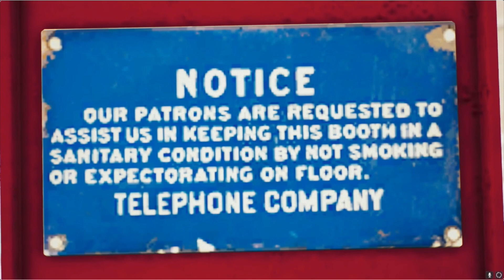Session Skate Sim - *25 plus MINUTES OF FREE B-ROLL (drone/time lapse/overhead/traffic cams/etc.)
🛹👋🏽What up ya'll?!?.. Listen,... I SUCK at filming B-Roll in Session Skate Sim. But I have amassed a sh!t-ton of it on my hard drive. Like a lot a ya'll too!! Maybe you have a hard time coming up with b-roll ideas and angles. Maybe you don't want to waste hard drive space, OR maybe I'm just talking out my a**. Either way...for the sake of Community Service, here ya go...25 minutes of B-Roll for you to either appreciate or hate. Either way, Clip it up, Re-Color it, Reverse it, Remove the audio and...have fun. OR. use it in your next "How NOT to Shoot B-Roll In Session" video. It's all good😊
Uploaded Up to 1080p HD.
Locations including..(San Francisco, DTLA, Water Park, Beach Map, Mall, Love Park, Muni, New York, School Yard, FDR, Japan Streets , modded maps, out of bounds, etc)

🎶🎶*(I DO OWN THE RIGHTS TO THE MUSIC IN THIS VIDEO) **
All the music is mine also. If something catches your ear, use it in ya edits. All Good👍🏿🎼🛹..just tag me✌🏿
Session:Skate Sim Realistic Edit🤯
Session: Skate Sim Realistic PC Edit